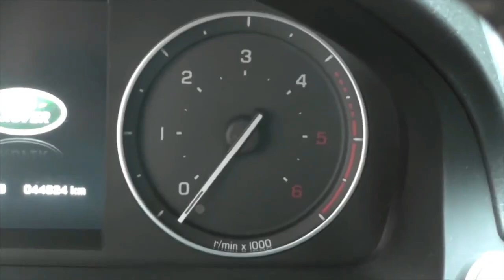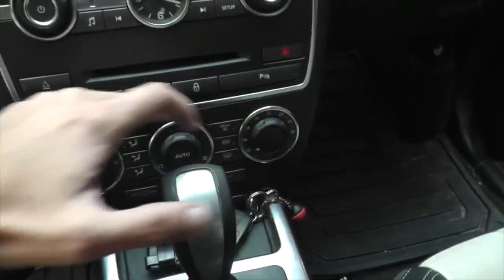Land Rover Freelander Dynamic Diesel // Caçador de Carros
Avaliei essa Freelander em 2018, na cidade de Jundiaí. O negócio foi fechado, portanto o carro não está mais disponível, mas aqui eu mostro alguns detalhes dessa rara versão.

"Caçador Shorts" é uma série de vídeos antigos, já publicados aqui no canal, mas num formato resumido.
Sim, eu me inspirei no Meteoro Brasil 😉